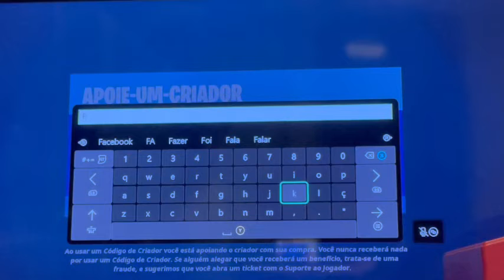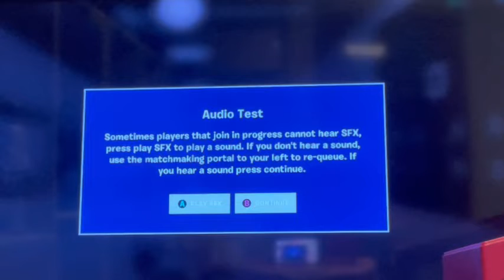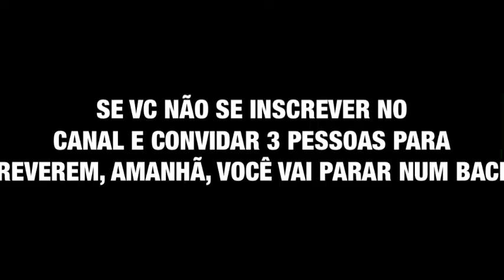🏚️🧟‍♂️ENTREI NUM BACKROOMS NO FORTNITE E FIQUEI PRESO!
Obs: o vídeo começou sem intro porque na hora da edição eu cortei o começo sem querer 👍